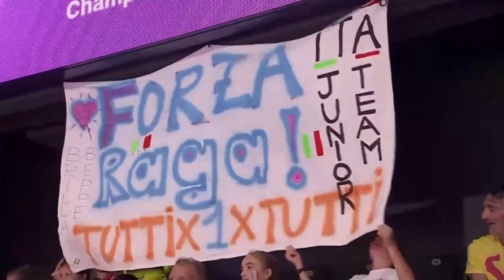Lara Manfedi (ITA) Ribbon Final–Junior World Championships Cluj-Napoca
Score: 26.950
D: 11.200
A: 7.850
E: 7.900

Credits: FIG